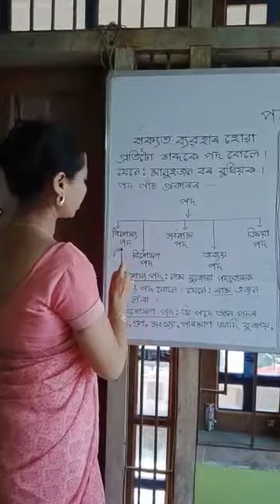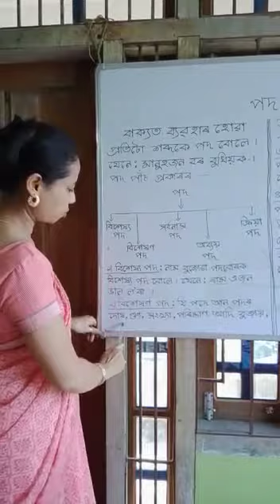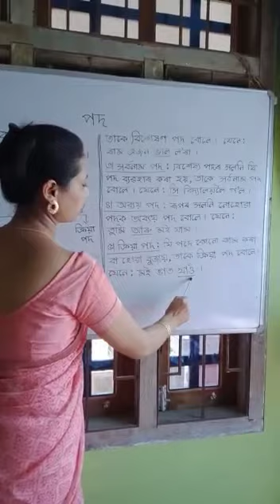Axomiya byakaran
Detailed video on assamese grammar.